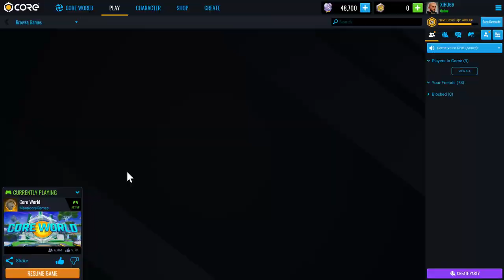Core 2021 09 22 15 51 19